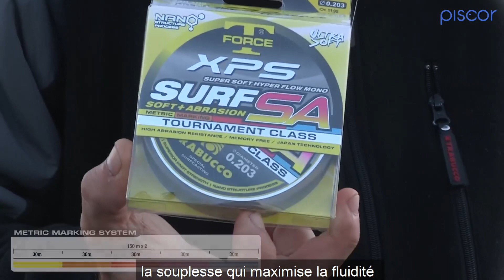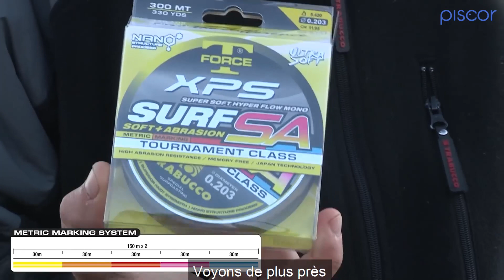Pêche du Bar, de la Dorade et du Mulet en Surfcasting : Choisir de Courts Avançons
Le bar, la daurade et le mulet traqués en surfcasting à l'aide d'un montage à courts avançons.
Regardez la vidéo et découvrez les stratégies de pêche et les meilleurs appâts pour séduire ces prédateurs fantastiques.

Piscor est un projet dédié à la pêche sportive, avec un site de vente en ligne et une communauté de pêcheurs du monde entier.